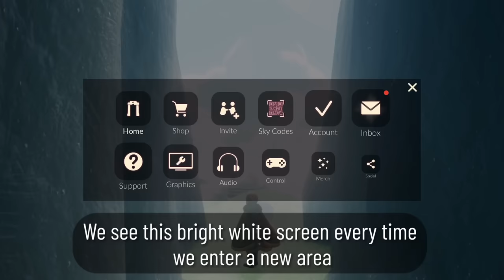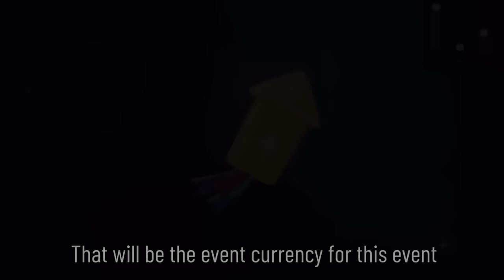BRAND New Event & MOST Wanted Feature in Settings | Sky Beta | Sky children of the light | Noob Mode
This video contains Beta spoilers. Things WILL CHANGE!
In this video, I will show you key new changes that came up with the latest beta updates includes Aviary project
To know more about Sky children of the light:
Sky children of the light ios/android walkthrough gameplay
Noob Mode